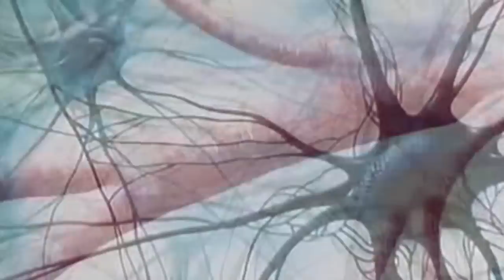kunstform?! Local Team Stuttgart- welcome Miguel Smajlji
Check out the welcome edit from kunstform?! local team Stuttgart member Miguel Smajlji.